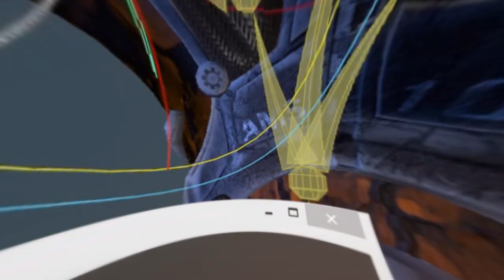e tribArt formation Setup Rigging specialisation 3D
Formation 3D de spécialisation Setup Rigging Animation 3D Suite à la formation 3D Art et 3D Technical Art, spécialisation dans le Setup Rigging. Decouvrez le métier de Setup Rigger pour travailler dans le studios de production Jeux vidéos, Cinéma, Animation 3D.